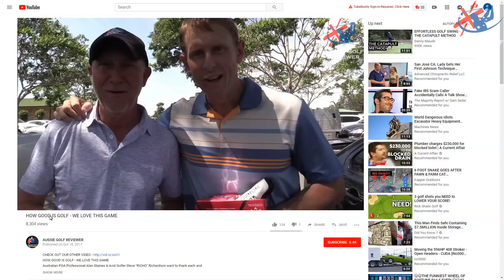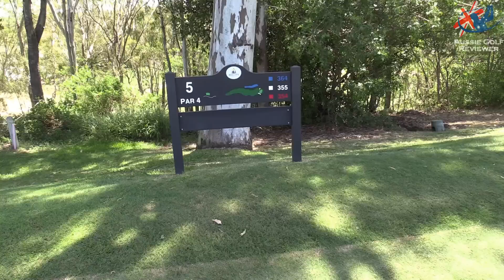REDCLIFFE GOLF CLUB COURSE VLOG with GRAHAM ARNOTT PART 2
Australian PGA Professional Alan Staines & Avid Golfer Steve "RICHO" Richardson play at RECLIFFE GOLF CLUB with SHANE KELLY and GRAHAM ARNOTT. Redcliffe is one best public golf courses around. Pure greens and a brilliant layout.